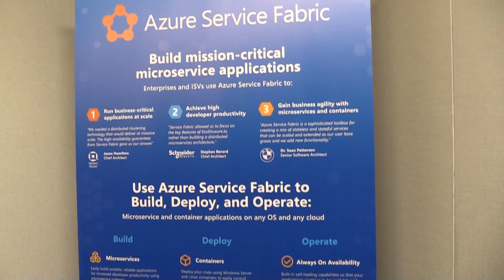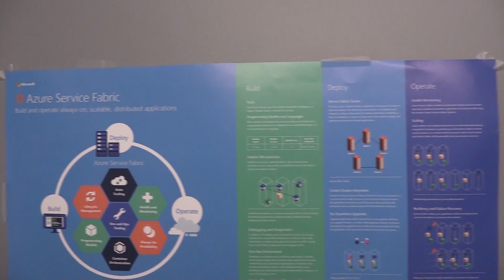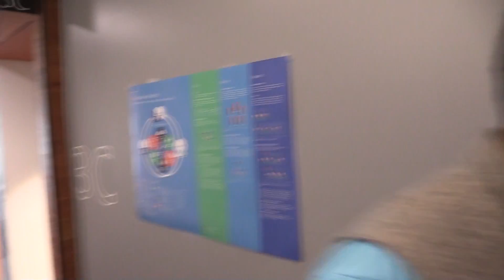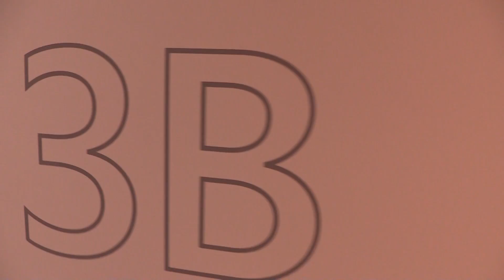Azure Service Fabric Team Tour - Part 1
Meet some of the folks behind Azure's Service Fabric technology, an advanced distributed systems infrastructure that powers many of Azure's core services.

Deep (such a great name!) leads Charles (he's alive!) around the hallways and some of the "pods" housing the team. This is unedited and unscripted, of course.

Over time, you will meet more of the engineers behind the technology, with more focused conversations. These will still be in the Old School C9 style and we'll go deep (and sometimes with Deep).